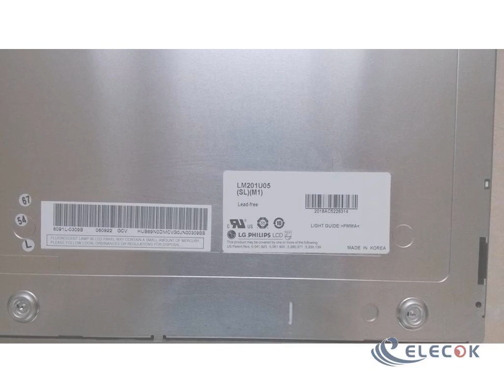LM201U05-SLM1 20.1" a-Si TFT-LCD Panel for Display